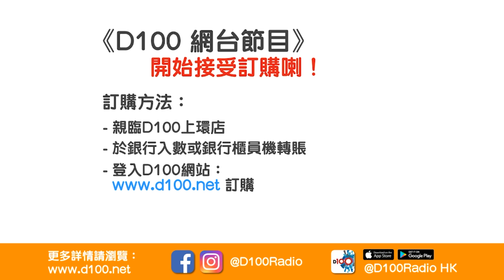張宇人話要要輸入外勞拯救香港「美食天堂」美譽！等等… 香港仲有美食？昔日經典地標餐廳去哂邊？｜D100上綱上線｜黃冠斌、可嵐、JACK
逢星期一至五；上午10:00-中午12:00　　D100香港台 視像直播
主持︰阿通、黃冠斌、何亨、可嵐、科林、禮賢同學、阿REI、JACK

如欲查詢有關《D100上綱上線》節目或訂購任何 D100香港台節目；或查詢有關支持D100營運，可聯絡 D100客戶服務部或親臨「D100上環專門店」，